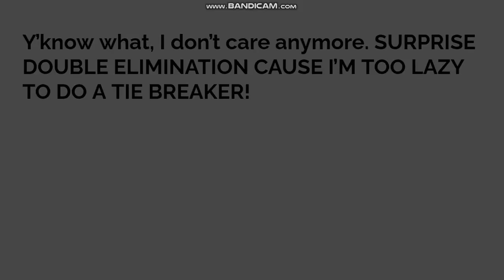BFB Viewer Voting 42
Vote in this link, saying who should leave.